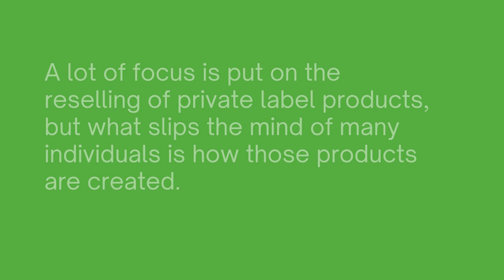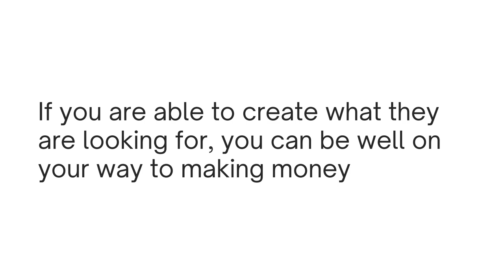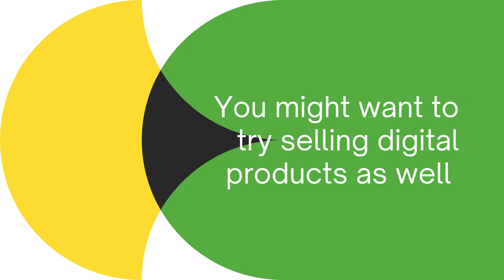how to make money online in dubai without investment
You can discover more about how to make money online in dubai without investment by selling digital products.